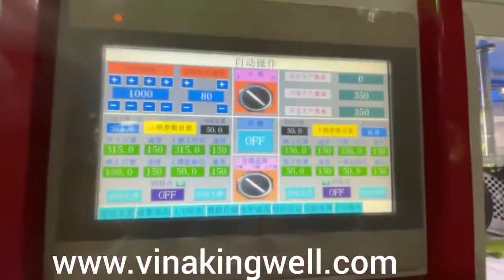2021 11 MÁY HÚT NHỰA ĐỊNH HÌNH TỰ ĐỘNG MOTOR SERVO ĐỜI 2021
Công ty TNHH KINGWELL VIỆT NAM là một trong những nhà cung cấp máy móc ngành nhựa hàng đầu Việt Nam, Công ty chúng tôi chuyên cung cấp các trang thiết bị ngành nhựa đã hơn 10 năm tại Việt Nam như:
+ Máy sản xuất khẩu trâng full bằng điện,quai trong và quai ngoài
+ Máy hút định hình nhựa các loại Tự động, bán tự động, Liên hoàn
+ Máy Thổi Chai, thổi can: HDPE, PET, PP,..
+ Máy đùn xốp bọc hoa quả, xốp EPE, Xốp bọc ổi,..
+ Máy định hình hộp cơm xốp, xốp EPS,..
+ Máy đùn màng Pe foam, GPPS,màng stretch.túi khí.
+ Dây chuyền sản xuất xốp EPS, thùng
+ Máy ép thổi: PP, PS, HD, ABS..
+ Máy thổi màng nhựa PVC,PE,PP
+ Máy cán màng các loại, PP, PS, PE, PET,..
+ Máy tạo hạt các loại, PET, PP, PC, PS, HD,..
+ Máy làm cốc, ly nhựa, ly sử dụng 1 lần,..
+ Máy in ly 4 màu, 6 màu cao tốc
+ Máy ép nhựa,ép phun nhựa kỹ thuật..
+Máy thổi túi nilon, máy cắt túi ...
+Máy đùn nhựa,ống,tấm,nhữa gỗ...
+Máy đột làm cốc ly nhựa một lần...
+Máy quay thổi nhựa ,chậu, bồn nhựa...
+Máy dập thủy lực/máy cắt sản phẩm nhựa.30-180T
+Máy dán tem/ đóng gói màng
+Máy hàn túi 3 bên
+Máy làm cốc giấy, in giấy, ống hút giấy.

-Các phụ trợ trọng ngành nhựa có sẵn hàng trong kho xưởng:
+máy băm nghiền nhựa 180-1000(dao phẳng,dao miếng,dao cào,dao thẳng...)
+máy trộn hạt kiểu đứng/ nằm 50kg-500kg
+máy trộn hạt lớn có sấy 500kg-5000kg
+máy phễu sấy nhiệt 25kg-1000kg
+máy xào nhựa cao tốc 50kg-200kg
+máy bắn màu
+máy trộn màu trên máy
+máy khống chế nhiệt khuôn bằng dầu/nước
+máy làm mát khuôn giải nhiệt bằng quạt gió/nước tháp
+máy làm lạnh trục vít
+máy làm mát nhiệt nóng 2 trong 1
+máy sấy tách ẩm
+máy hút nhựa chân không 300G,700G,800G
+máy hút hạt công suất lớn 1HP-10HP
+Tháp giải nhiệt 10-100T
+linh kiện các loại máy nhựa.năm châm hút sắt,lưới lọc,đầu hút robot.

Với phương châm mang đến cho quý khách hàng sự hài lòng về năng suất độ bền, chất lượng dòng sản phẩm đạt mức tối ưu, công ty chúng tôi không ngừng nghiên cứu cải tiến công nghệ nâng cao chất lượng sản phẩm,linh kiện hậu mãi nhanh chống.
Phục vụ online 24/7,giai quyết sự cố nhanh chống, trong 36 tiếng có mặt khách miền bắc bộ, 72 tiếng khách miền trung nam bộ.

Địa chỉ công ty: Số 8 ,khu X3, phường cự khối, quận Long Biên, Thành phố Hà Nội
Kho xưởng: Số 37, khu X2, phường cự khối, quận Long Biên, Thành phố Hà Nội
Chi nhánh HCM: số 4 ,TA15,Phường Thới An, quận 12, Thành phố HCM